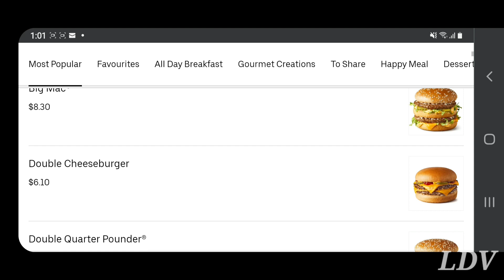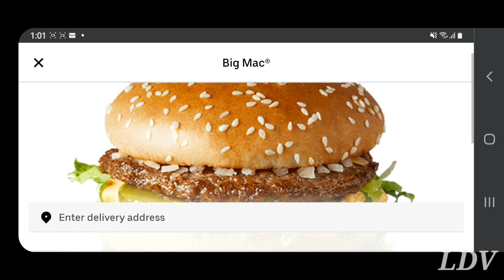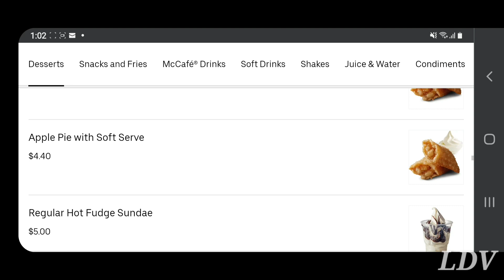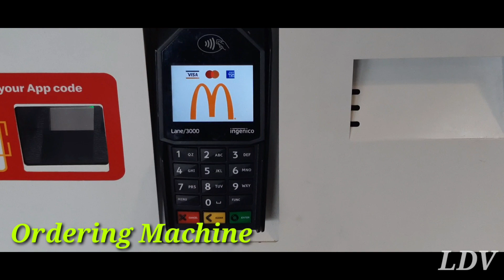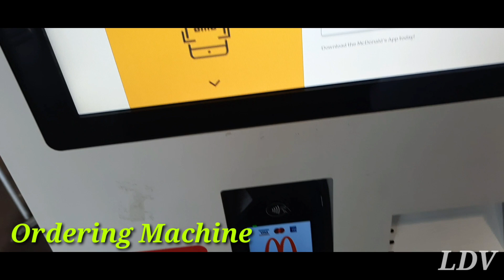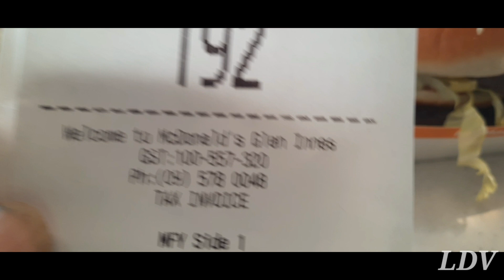McDonald's Menu & Prices in New Zealand 🇳🇿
In this video I will show the different menu's and prices of McDonald's in New Zealand.

McDonald's also have McCafe serving hot drinks plain coffee, cappuccino and others.

Photos and logos of McDonald's are properties of McDonald's New Zealand and used under the doctrine of Fair Use .They are only used for people in other countries for information on the menus and prices of McDonald's in New Zealand.